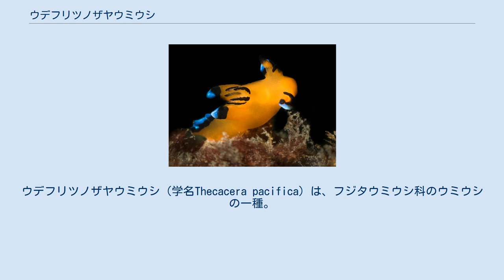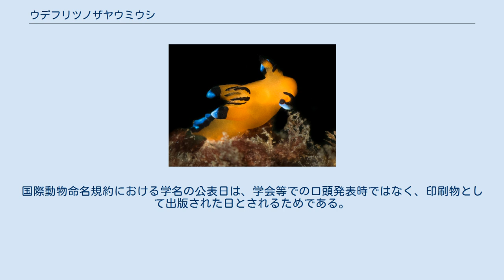ウデフリツノザヤウミウシ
ウデフリツノザヤウミウシ（学名Thecacera pacifica）は、フジタウミウシ科のウミウシの一種。
インド太平洋に分布し、「ピカチュウウミウシ」の愛称で知られる。
 インド洋と西太平洋およびメキシコ湾に分布。
 体の大部分は橙色だが、触角の根元や背面突起、尾部には青色斑がある。
これらの斑は黒で縁取られ、また背面の中央に見える鰓も黒い。
 水深10メートル前後の砂底に生息する。
藻食性で、雌雄同体である。
 特徴的な外見から、日本のダイバーの間では「ピカチュウウミウシ」や「ピカチュウ」の愛称で親しまれ、ウミウシ観察を目的としたダイビングが普及するきっかけともなった。
英語でも Pikachu nudibranch と呼ばれ、この名で検索すれば多くの画像を見ることができる。
 ^ 記載年を1883年とする資料もあるが、記載論文の論題の下に「Vorgelegt in der Versammlung am 7. März 1883（＝1883年3月7日の例会にて発表）」とあることによる誤認で、実際に掲載誌が発行されたのはその表紙に「Ausgeben Ende März 1884（＝1884年3月末発行）」とあるとおり1884年となる。
国際動物命名規約における学名の公表日は、学会等での口頭発表時ではなく、印刷物として出版された日とされるためである。